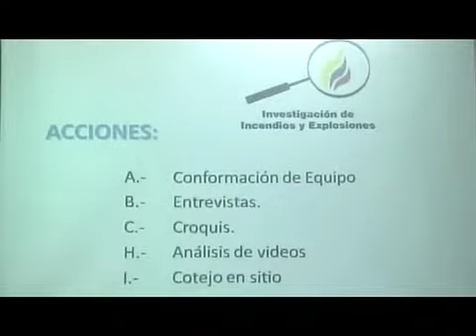INCENDIO FUE CAUSADO POR CORTO CIRCUITO